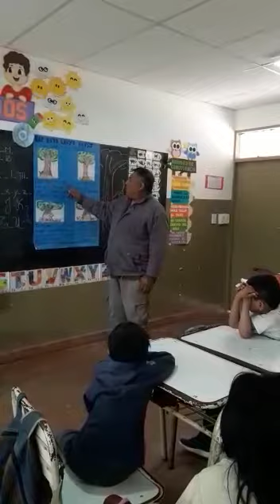Construyendo Puentes 2022. Video 20 A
Leyenda wichí